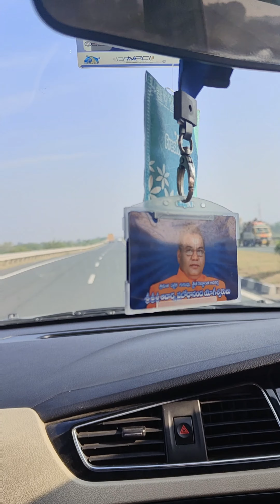నల్లమల ఫారెస్ట్ టు సూర్యలంక బీచ్